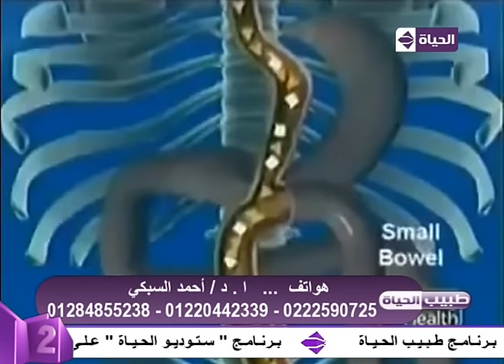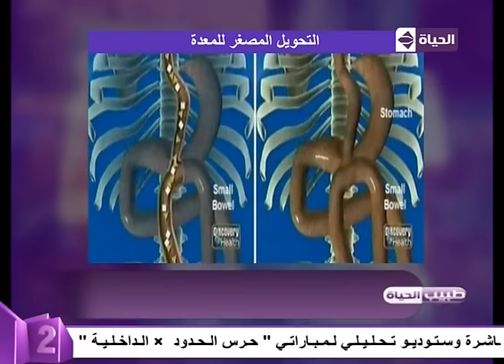طبيب الحياة - الفقرة الأولى : د/ أحمد السبكي - أستاذ جراحات السمنة والسكر- علاج مرض السكر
طبيب الحياة - المقدمة الإعلامية إنجي علاء
أ.د- أحمد السبكي - أستاذ جراحات السمنة والسكر
تقرير عن جراحات مرض السكر
علاج مرض السكر
بالفيديو علاج السكر عن طريق التحويل المصغر للمعدة